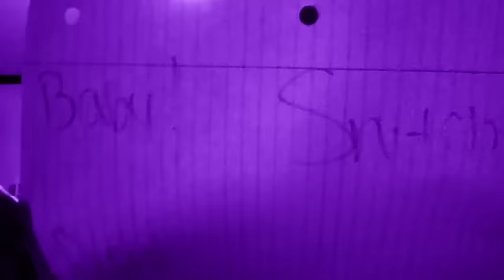"Gold" Fan Video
Hey guys!! So I no this isn't ag related but i thought it turned out really good! It is also kinda based on my agmv!! I'm not trying to be mean to nerds I was just playing a part!! So I hope U guys enjoyed please comment rate and sub!